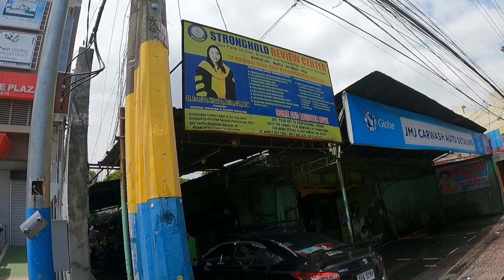Kulang pa rin / Set up for 2022 Honda CB500X /